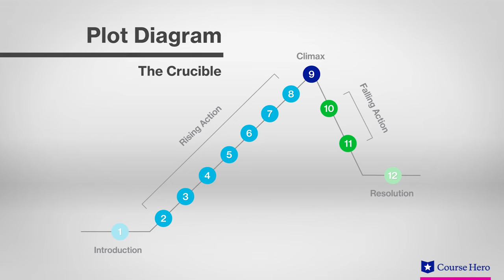The Crucible by Arthur Miller | Plot Summary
Summarize videos instantly with our Course Assistant plugin, and enjoy AI-generated quizzes The Crucible summary in under five minutes!  Arthur Miller's classic play The Crucible is an allegory for McCarthyism, set in the Salem witch trials.  This video provides and in depth summary and analysis of the plot, characters of The Crucible by Arthur Miller.

Professor Regina Buccola of Roosevelt University provides an in-depth plot summary of Arthur Miller's play The Crucible. Download the free study guide and infographic for The Crucible by Arthur Miller